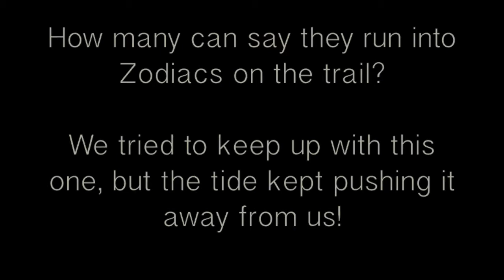Fiesta Island Jan 2014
Fun ride at Fiesta Island!